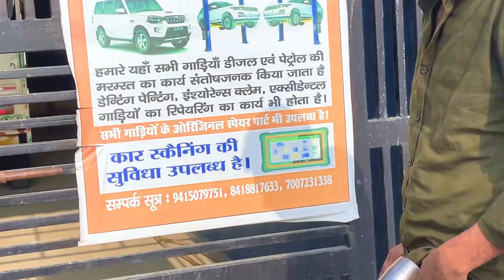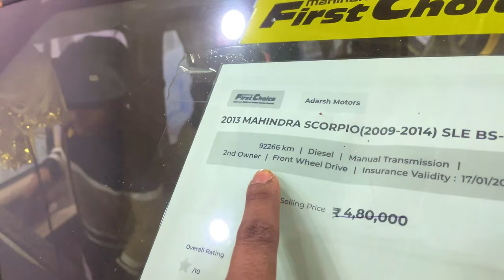Aishi bullete bike 🏍️kabhi nhi dekhi hogi. dailyvlog }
Today we r going
To showroom
Car showrooms
All best friends
To go to buying
The car Scorpio.
Scorpio car
Car showrooms
Morning
Time
We going to coaching
In the coaching
We fear 😧